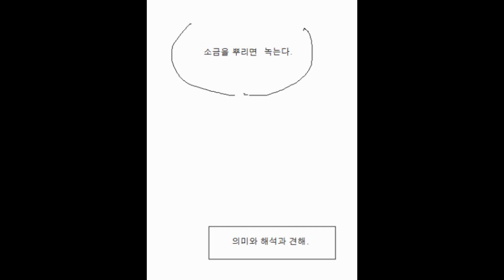[병맛더빙] 달팽이껍질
병맛더빙 영상입니다. 개구리 역 ( 조마문 ) & 지렁이, 달팽이 역 ( 조마문크루 벤앤뱅츠 ) 로 둘이서 더빙 하였습니다.